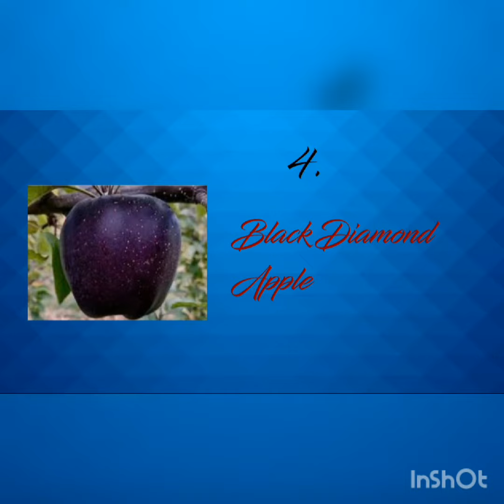Most Expensive Fruits in the world